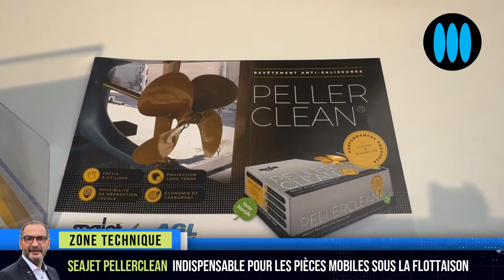Pellerclean de Seajet - indispensable pour protéger les pièces mobiles sous la flottaison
Pellerclean de chez Seajet est un revêtement d’hélice anti-salissures pour les hélices, embases, propulsions et flaps. Ce produit d'anti-encrassement, est respectueux de l’environnement, car ne contenant pas de biocides, et sans chromate de zinc. Il permet d'obtenir une protection à long terme contre l’encrassement aussi bien en eau douce qu’en eau salée. Pellerclean de Seajet convient aussi bien aux bateaux à moteur, qu'aux voiliers, jusqu’à 30 noeuds. Présentation de Pellerclean à l'occasion du Multihull Show 2024 de La Grande Motte, avec Thierry Lesieur, de chez AGL Marine, distributeur Seajet en France.